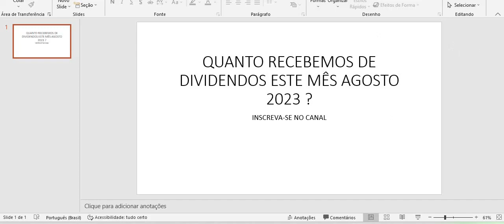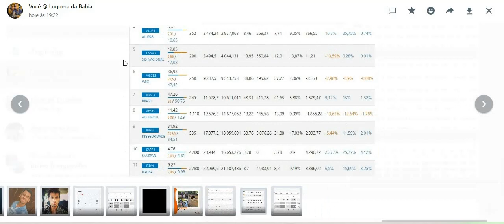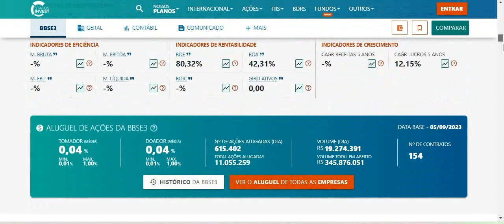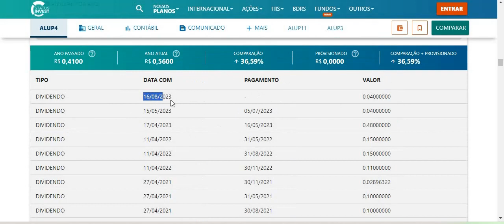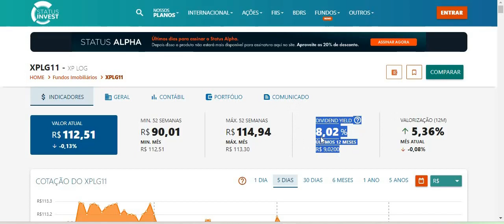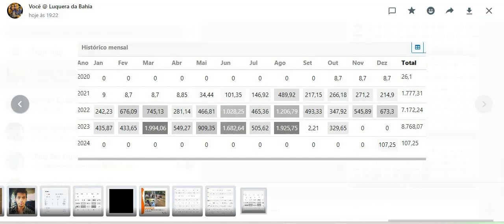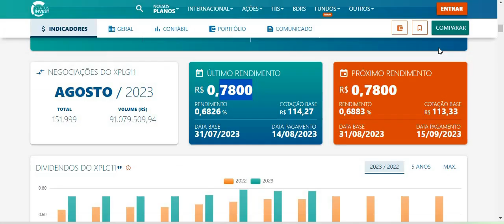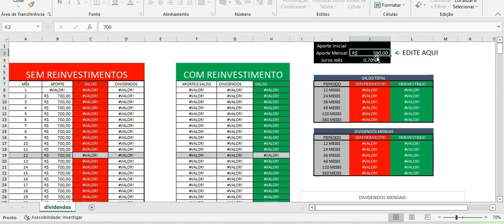QUANTO A CARTEIRA RENDEU ! DIVIDENDOS EM AGOSTO !! QUASE R$ 2 MIL REAIS ! LONGO PRAZO É ÍNCRIVEL !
Quer saber mais me conte nos comentários.
Ficou duvidas ?